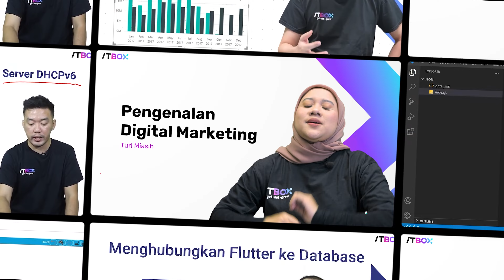ITBOX REWIND 2023 - 2ND ANNIVERSARY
Tahun ini ITBOX merayakan ulang tahunnya yang ke-2. Sebagai platform belajar IT skill berbasis online di Indonesia, ITBOX telah berkembang pesat. Dalam dua tahun terakhir, ITBOX telah menjadi salah satu sumber utama bagi Sobat Digital untuk meningkatkan keahlian di bidang Teknologi Informasi.

Perayaan ulang tahun ITBOX ini ditandai dengan peluncuran kursus baru, yaitu kursus tentang Digital Marketing dan Data Analyst, yang dirancang untuk memenuhi permintaan pasar yang terus berkembang.

Semoga komitmen ITBOX terhadap pendidikan dan pengembangan skill IT di Indonesia terus mendapat pengakuan, dan dengan ulang tahunnya yang ke-2 ini, semoga ITBOX bisa terus berinovasi dan memberikan pengalaman belajar yang berkualitas bagi para penggunanya.